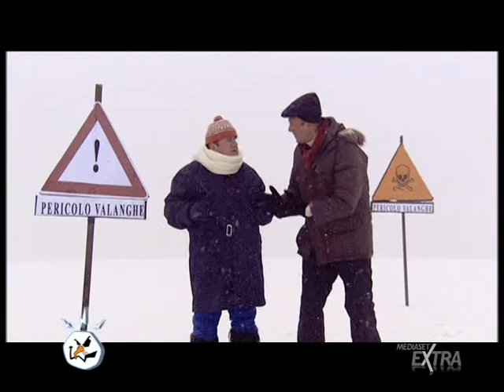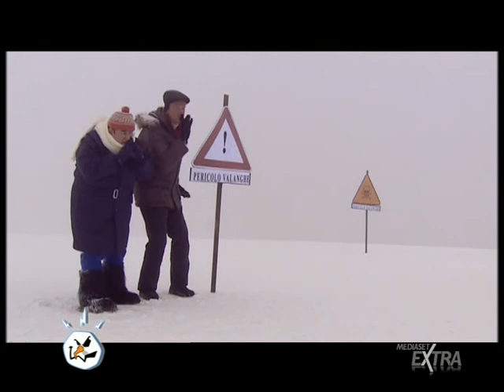CFDT (2004)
00:00 Intro
02:40 Skiro
05:52 Zucchero
08:11 Parlamento Europeo
09:05 Cironet - Fede e la Carogna